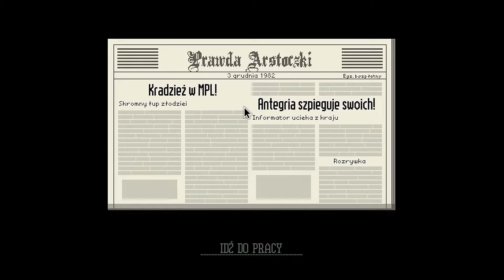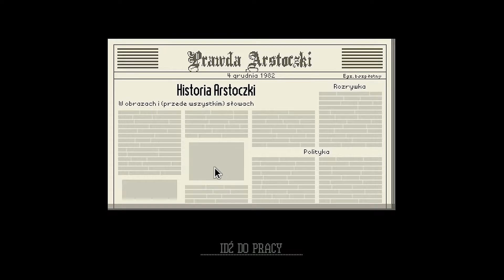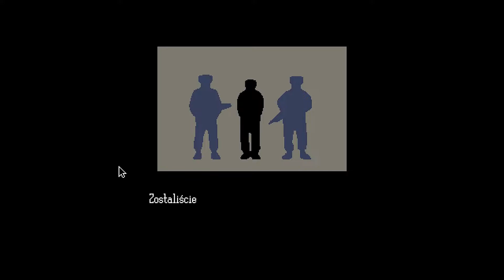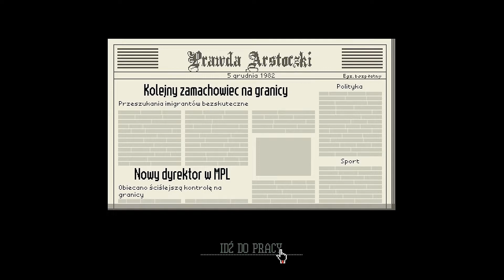Papers Please #4-Podrabiacze pieczątek!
Szukasz Dobrego Serwera Team Speak?

Ten jest najlepszy na jakim byłem!:
SpeakHub.pl